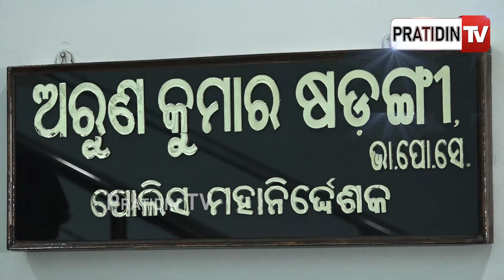ନିର୍ବାଚନ ନେଇ ପୋଲିସ୍ DG ସ୍ତରୀୟ ସମନ୍ୱୟ ବୈଠକ। Odisha police co-ordination meeting for election, Bbsr.